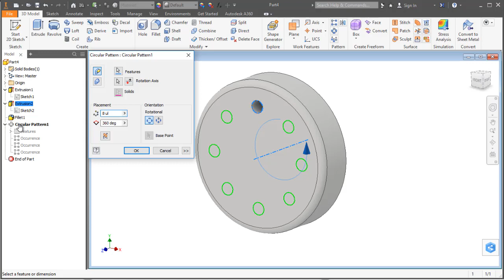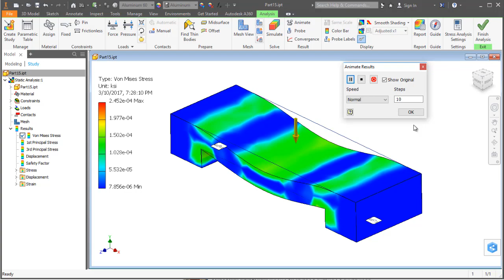Autodesk Inventor 2020: A Tutorial Introduction - Overview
This is an introduction to the book and video tutorial, Autodesk Inventor 2020 A Tutorial Introduction. This unique text and video combination presents a thorough introduction to Autodesk Inventor 2020 for anyone with little or no prior experience with CAD software.

Key features of this book and video set include:

• Designed for anyone who wants to learn Autodesk Inventor
• Absolutely no previous experience with CAD is required
• Uses a learn by doing approach
• Starts at a basic level and guides you to an advanced user level
• Includes extensive video instruction